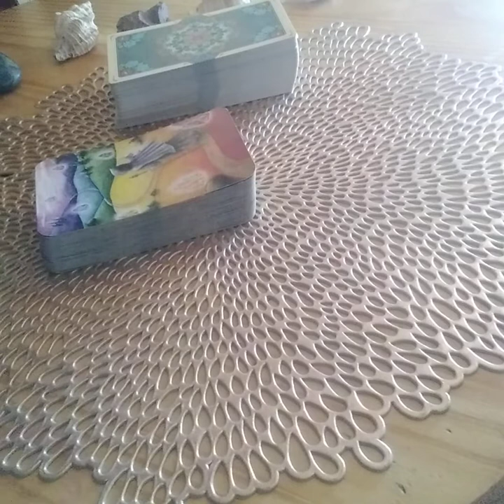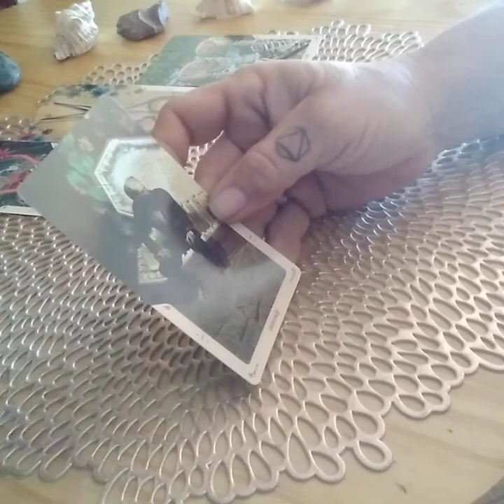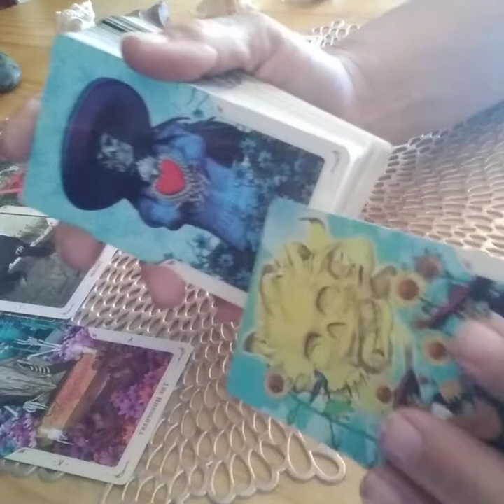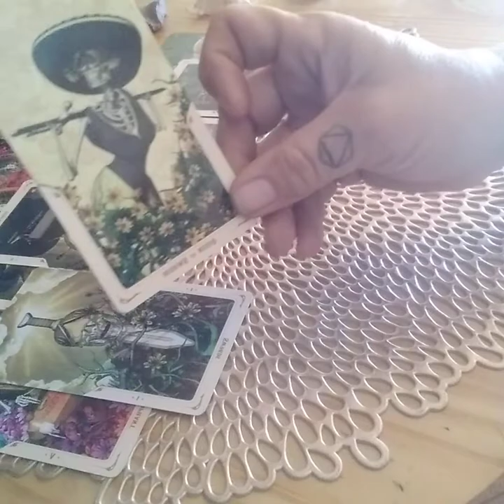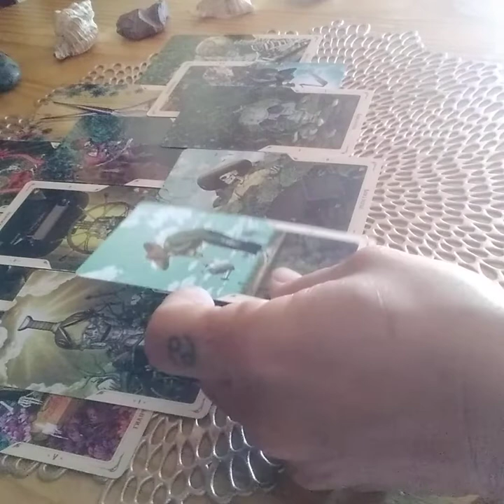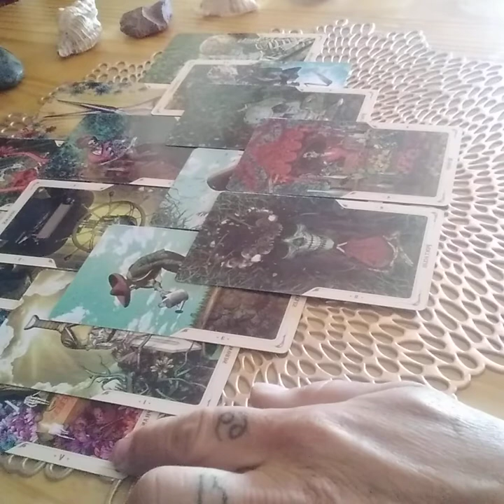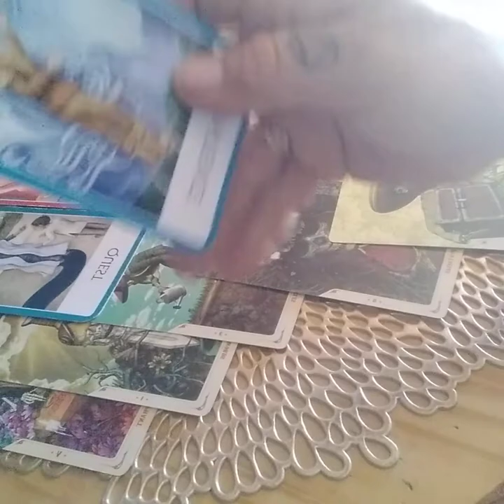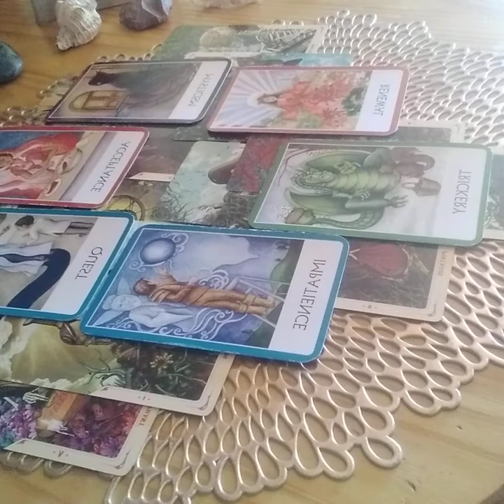Getting 🗡rid of the 📓, they are serious!💐🍬💕💍IFLI 🌟TL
Please read:
Jeremiah 14:14
Jeremiah  23:16